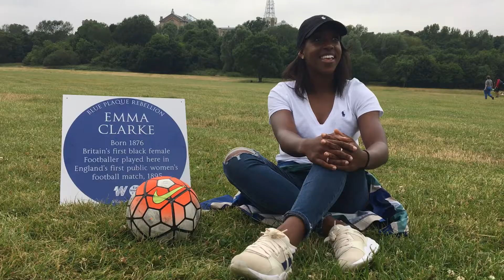Emma Clarke social media teaser film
Britain’s first black female footballer, Emma Clarke, was born in Liverpool in 1876. A confectioner’s apprentice, she likely grew up playing football on the streets of Bootle, not far from where another famous figure from the women’s game – Mrs Graham – also lived.
Emma made her British Ladies team debut in 1895, at a match in Crouch End attended by 11,000 spectators. She later went on to tour Scotland with Mrs Graham’s XI. The historian and artist Stuart Gibbs, who only recently discovered Emma’s story, says Emma may have also played football with her sisters Jane and Mary.